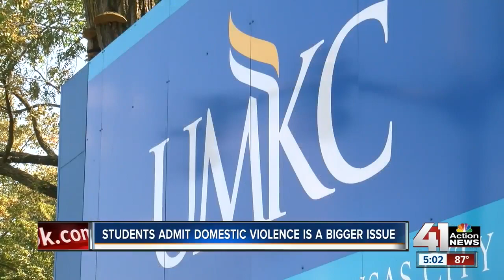Teen dating violence is a growing concern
Teen dating violence is a growing concern in Kansas City. This comes as a father and daughter are charged in connection to a beating that left the girl's boyfriend in critical condition.